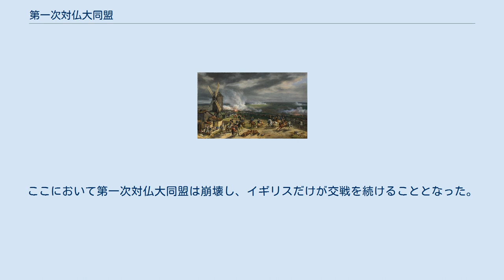第一次対仏大同盟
マクシミリアン・ロベスピエール
ヴィットーリオ・アメデーオ3世
第一次対仏大同盟（だいいちじたいふつだいどうめい, First Coalition, 1793年 - 1797年）は、フランス革命を脅威と感じたヨーロッパ諸国が、フランスに対抗するために結成した同盟（対仏大同盟）である。
各諸国はそれぞれフランスと敵対していたが、これらの国は真の意味で同盟を結んでおらず、十分に連携して戦うことはなかった。
各国それぞれの利害関係の元に参戦しており、フランスの敗北後に目的を達成させる予定だったが、フランスに勝利する事は叶わなかった。
 フランスは1792年4月20日にハプスブルク帝国(神聖ローマ帝国、オーストリア帝国など)に宣戦布告した。
1792年7月にカール・ヴィルヘルム・フェルディナント指揮下の軍とプロイセン人の大半はオーストリア側に立ち、フランスに進攻したが9月のヴァルミーの戦いで敗北した。
 数度に渡りフランスは陸海から進攻された。
プロイセンとオーストリアからはオーストリア領オランダとライン側から攻撃し、イギリスからはフランスの地方での反乱を援助し、トゥーロンを占領した。
フランスは裏切り(1793年3月18日のネールウィンデンの戦い)と内乱(ヴァンデの反乱)に悩まされたが、ドラコンの法によって処分した。
公安委員会は1793年4月6日に設立され、1793年8月には国家総動員法(フランス語: levée en masse)によって、兵士となりうる18歳から25歳の青年を徴兵した。
新しいフランス軍による反攻で、侵略者は追い出され、さらにフランス軍はフランスを超えて進軍した。
 フランスはバタヴィア共和国を姉妹共和国(1795年)として設立し、ライン川左岸のフランスの支配をバーゼルの和約によってプロイセンに認めさせた。
 1793年1月21日のルイ16世の処刑は、ヨーロッパ諸国に危機感を抱かせた。
フランスの革命政権が王制の否定に至ったことを意味するからである。
革命思想の自国への波及を恐れた諸王国は、同盟を組んでフランスの革命政権を打倒することを目指した。
 第一次対仏大同盟に参加した国家は以下のとおりである。
 同盟軍は陸海からフランスに対する攻撃を開始した。
プロイセン、オーストリアは、南部ネーデルラント、ラインラントから攻勢を仕掛け、イギリスは海上封鎖を開始してフランス海軍の拠点であるトゥーロン港を包囲した。
フランスは、1793年3月18日のネールウィンデンの戦いにおける敗北と、それに続くデュムーリエの投降で対外的に劣勢に立たされた。
さらに国内でも西部のヴァンデ地方や南東部のリヨンなどで王党派の扇動による反乱が発生し、トゥーロンに至っては市内の王党派がイギリスとスペインの艦隊を入港させるなど、内憂外患を抱えていた。
同年4月6日、革命政権は公安委員会を組織して内部の引き締めを図るとともに、8月23日、徴兵制度を布いて失った兵力の回復に努めた。
 1793年末からフランスは反攻に移り、国内に侵攻していた同盟軍を全て国外まで撤退させた。
同年12月19日、ナポレオン・ボナパルトはトゥーロンの奪還に重要な役割を果たし、おおいに名声を高めた。
その後もフランスの攻勢は続き、1795年4月6日にはプロイセンとバーゼルの和約を締結してラインラントを獲得し、同年5月にはオランダに衛星国のバタヴィア共和国を建国した。
スペインもまた第二次バーゼルの和約でフランスと休戦した。
10月26日、国民公会が解散されて総裁政府が成立、フランス軍はドイツ、北部イタリアの征服に取り掛かった。
 1796年3月、イタリア方面軍司令官に任命されたナポレオンは、イタリア遠征に取り掛かり、緒戦でサルデーニャ王国を破り同盟から脱落させ、更にオーストリア軍を打ち破った結果、1797年4月7日、レオーベンの和約でオーストリアと一時停戦し、同年10月17日のカンポ・フォルミオの和約の締結で完全に休戦し、多くの領土を割譲させた。
ここにおいて第一次対仏大同盟は崩壊し、イギリスだけが交戦を続けることとなった。
 ウィキメディア・コモンズには、第一次対仏大同盟に関するカテゴリがあります。